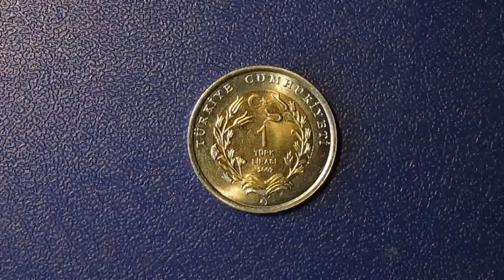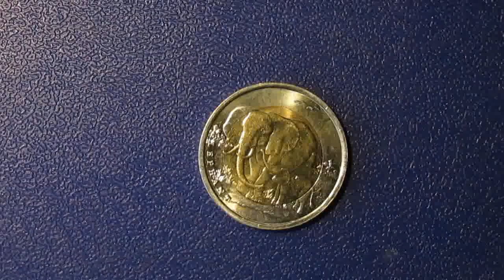Если хотите чего—нибудь большого и чистого — помойте слона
Азиатский слон, или Индийский слон (лат. Elephas maximus) — млекопитающее отряда хоботных, единственный современный вид рода Азиатские слоны (Elephas) и один из трёх современных видов семейства слоновых.

Азиатский слон — второе по величине наземное животное после саванного слона.